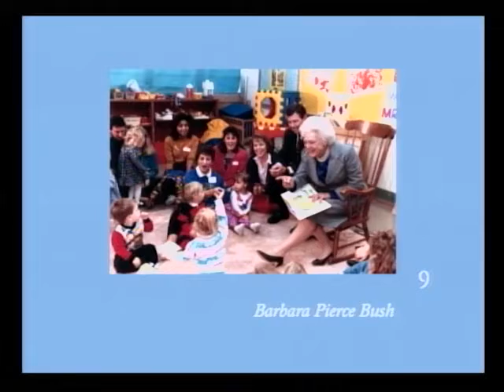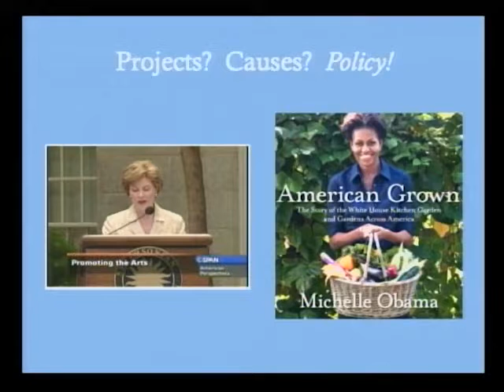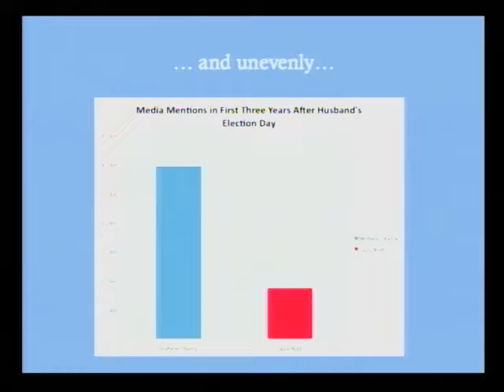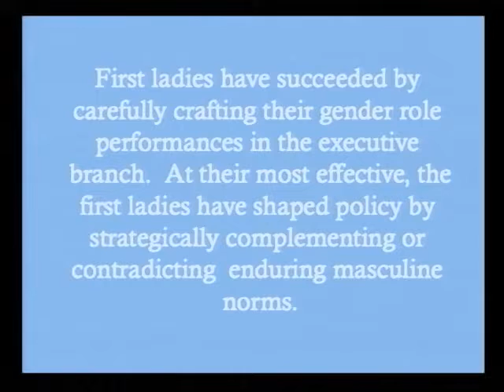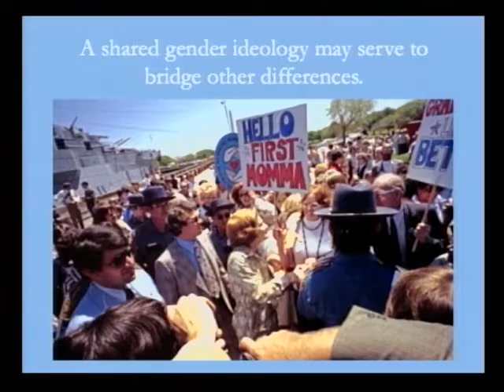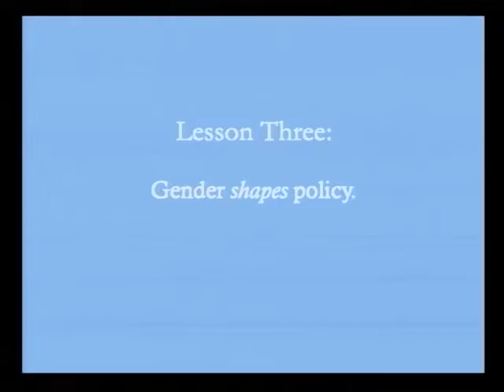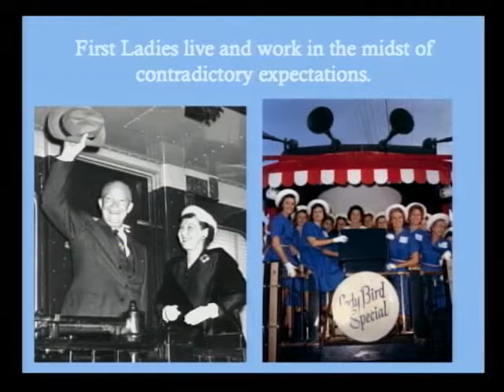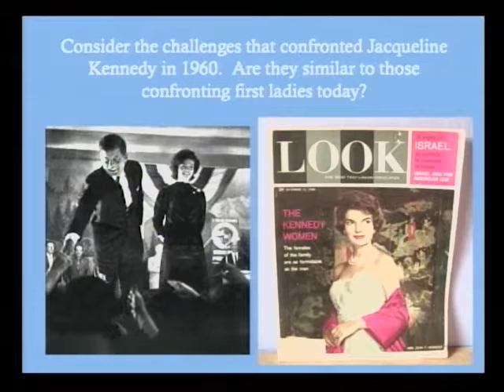MaryAnne Borrelli; A History of Modern First Ladies (April 25, 2013)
Dr. MaryAnne Borrelli appeared today at the Gerald R. Ford Presidential Library in Ann Arbor, Michigan.  Borelli is a Professor of Government at Connecticut College and also Chair of the Department of Government and International relations.  She is an accomplished writer, having authored two books, "The Politics of the President's Wife" (2011), and "The President's Cabinet: Gender, Power and Representation" (2002).  She is a well-known scholar, having received many fellowships, among them the John S. King Memorial Teaching Award, and is an authority on the role of America’s First Lady.

Borrelli is no stranger to the Ford Library.  She was a recipient of the Ford Presidential Foundation Research Travel Grant and has visited twice before as a speaker.  She has spent the past several days in the Ford Library Archives doing research for her latest work. Borrelli’s presentation is the first systematic study of the office run by the President’s wife – coincidentally coinciding with the anniversary month of Former First Lady Betty Ford’s Birthday.

Believing that the primary function of the First Lady is public outreach, she also stressed the importance of establishing a connection with the American people and mediating The President’s message to the public.  The First Lady’s individual work, referred to most often to as  “projects or causes” are devalued by the fact that we rarely see them in the role where they are invested in actual policy making (though there have been exceptions to this rule throughout history).

She also delves into the controversy of how a First Lady is “expected” to act based on sex and established gender roles.  Some in society believe that biological and social roles should be aligned, while others are comfortable with them being incongruent.

Borrelli spoke to masterful execution of effective “policy entrepreneurs”.   For instance Jacqueline Kennedy went out and advocated for her husband, President John F. Kennedy.  Kennedy had a bad back and some days could hardly move and was also perceived by many as being too young to be President.  “Jackie” played a huge role in The President’s success by speaking to his vigor and ability.  On another occasion she was able to acquire the famous painting of the Mona Lisa from the French after using her charm on Charles de Gaulle.  This is, according to Borrelli, an example of a “First Lady succeeding by carefully crafting their gender role performances in the Executive Branch” by “strategically complementing or contradicting enduring masculine norms”.

In conclusion, Borrelli shared three lessons from all modern First Ladies.  The first -- that gender matters.  Shared gender ideology may serve to bridge other differences, but conversely, contrasting gender ideologies may escalate conflict.

The second is that gender is personal and public, theory and practice, formal and informal.

Last, gender shapes policy.  In this regard, Borelli has broken down those roles into four categories, that of nurturer/mother, moral guardian, caregiver, and cultural conservator.